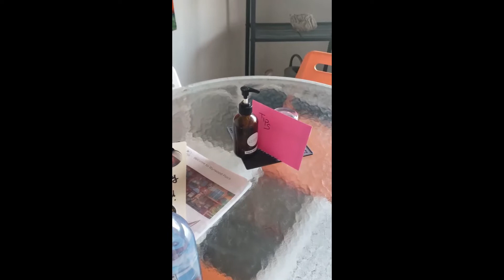Welcome to Miami @beyond beauty Came early to prepare for surgery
Day one in Miami 09/19/2021
pre op is 09/20/2021
surgery @beyond beauty with DR.stefan 09/21/2021
Stay tune as surgery day and post op will follow after this video

A good air bnb. allot of good reviews. I planned to stay here first. and I should of stuck with this place. and I believe it was very close to beyond beauty